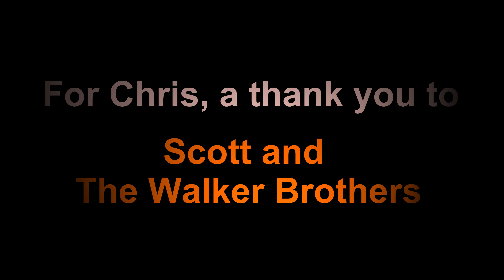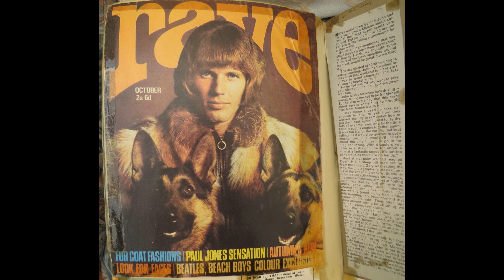Love Her by The Walker Brothers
This video is for my partner Chris, who has been a fan of Scott and The Walker Brothers since she was young.